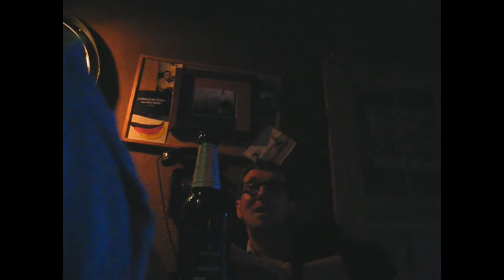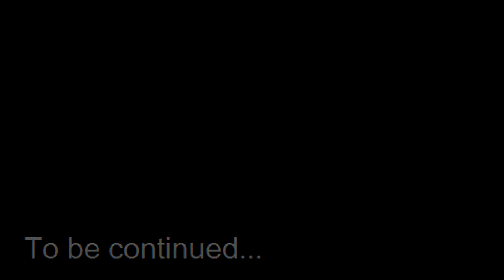My Spacetime in Hamburg XXIII